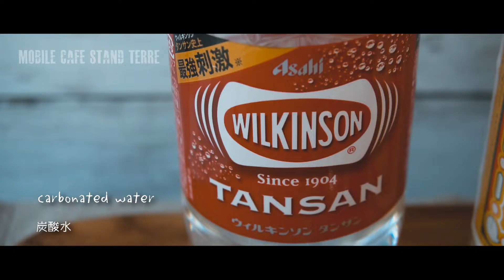おうちレモンサワーチャレンジ Lemon sour challenge at home.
おうちレモンサワーチャレンジ
概要

材料
自家製レモンシロップ
ミント
宝焼酎
炭酸水
冷凍レモン

BGM
Serenity/Aakash Gandhi